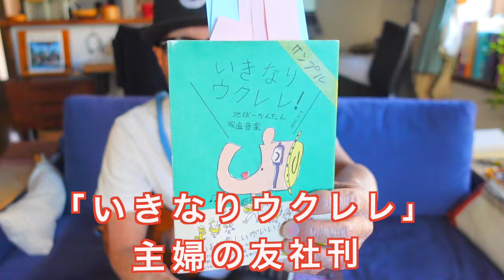【ガズレレの日】サイコーイベント11/11@渋谷東京カルチャーカルチャーにて開催！ウクレレ持って集まれー！！！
2023/11/11「ガズレレの日」イベント詳細はここ！